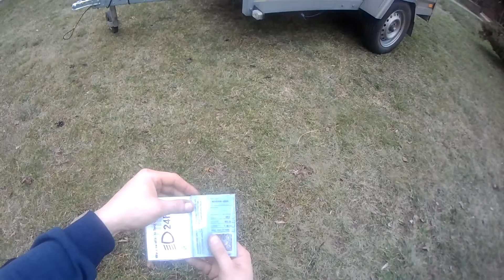PRZYCZEPA LEKKA TEMA WADY ZALETY OPINIA UŻYTKOWNIKA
Witam
filmik przedstawia opinie uzytkownika przyczepy tema zakupionej w castoramie
pozdrawiam